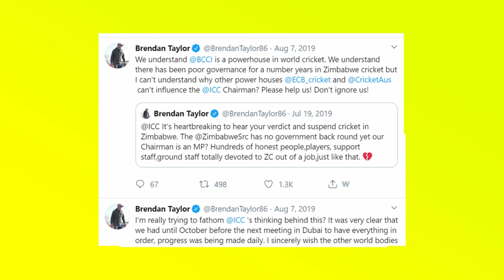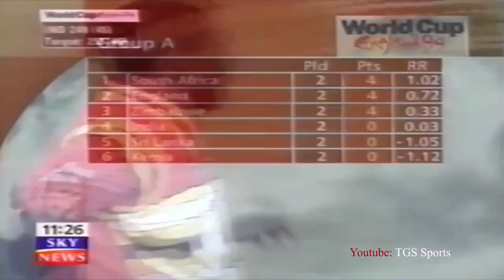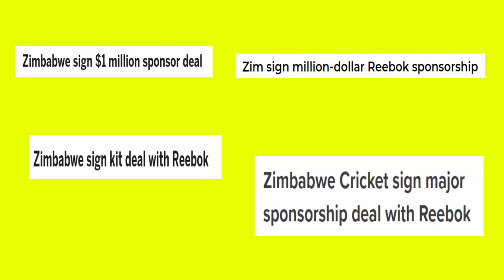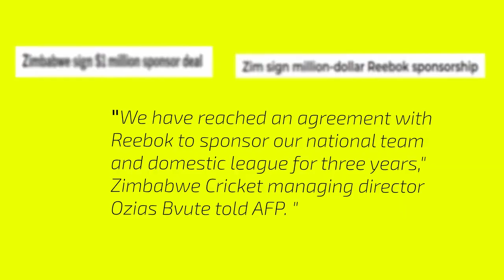The Rise and Fall of Zimbabwe Cricket (1980 - 2020)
Welcome to the first video on the channel. Today we look at the remarkable rise and fall of Zimbabwean Cricket. A story for cricket history. This video also looks at the one and only Brendan Taylor in a bit of a light-hearted manner.